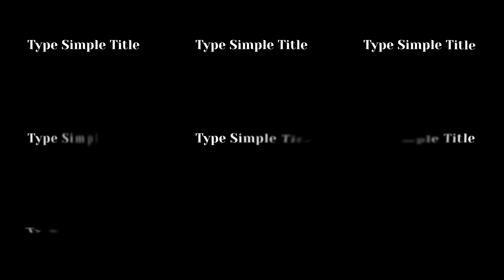Simple Titles Motion Graphics Template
90+ Clean and classic modern titles are ready for your presentation. Just drop on top of your video or images and change text and then Export. Easy to understand video tutorial included.

FEATURES

• TITLEs: 90+ Titles

• PLUG-INS : No plug-ins required